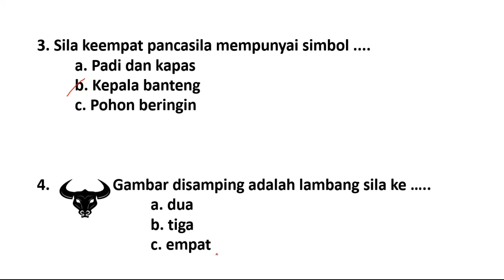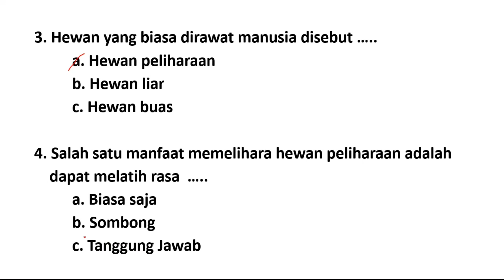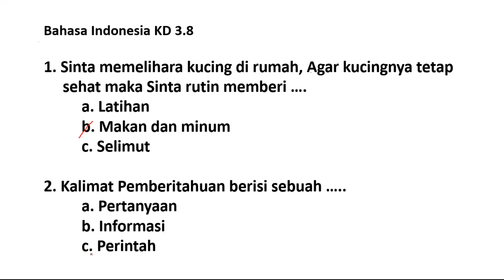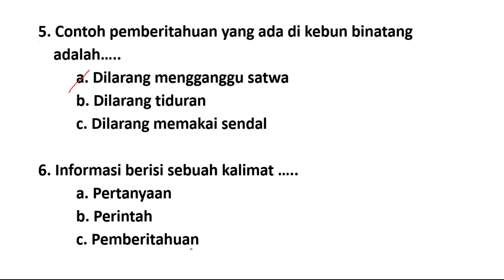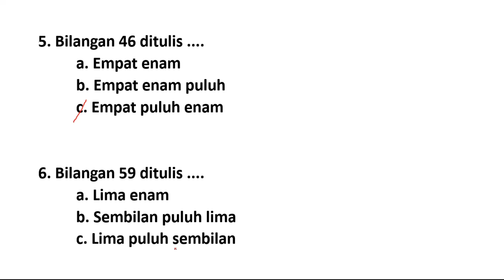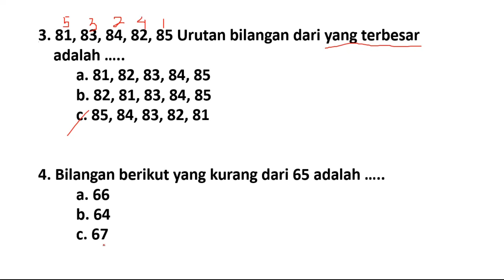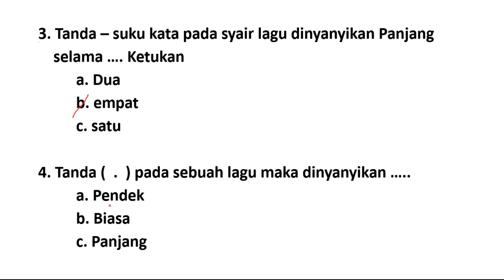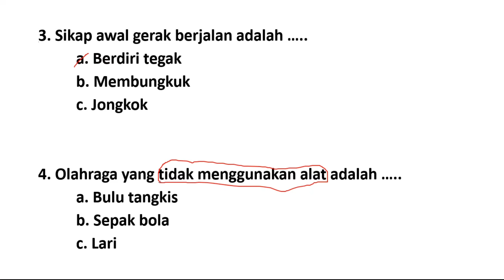Soal Tema 7 Kelas 1 SD Kurikulum 2013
Selamat datang, hari ini kami bagikan video pembelajaran untuk kawan semua latihan soal tema 7 kelas 1 SD kurikulum 2013 semester 2 subtema 1 dan 2 beserta kunci jawaban.
Semoga video pembelajaran soal tema 7 kelas 1 SD kurikulum 2013 dapat membantu siswa untuk memenuhi kriteria ketuntasan minimal (KKM) dalam proses pembelajaran di sekolah.

Jangan lupa dukung terus channel Satu senenan agar lebih rajin dalam memberikan informasi-informasi pendidikan.